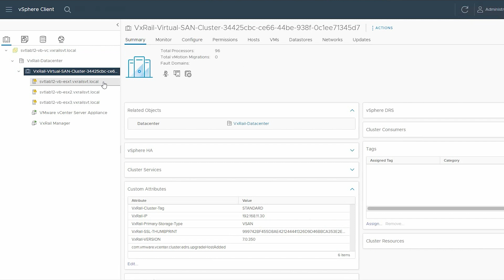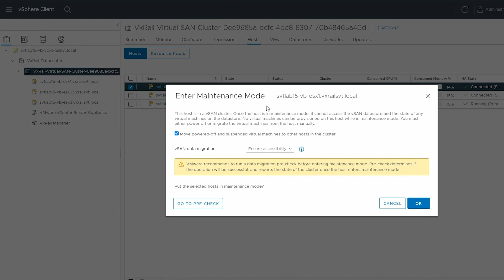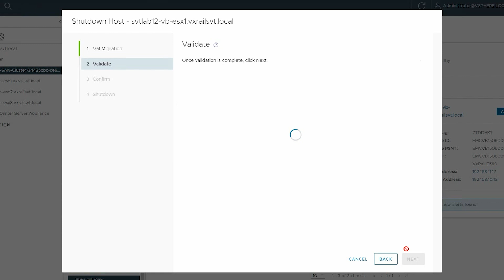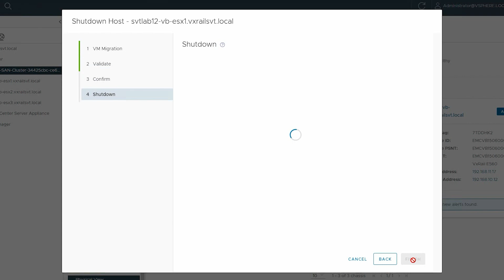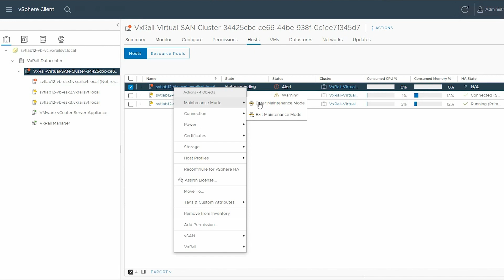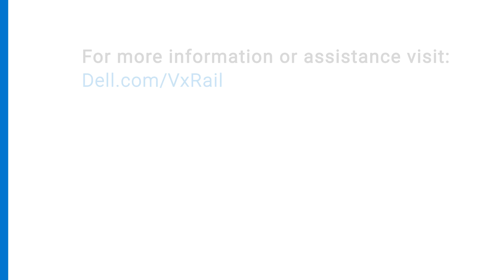How to replace a system battery (CMOS) of VxRail G560 or G560F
This video shows how to remove, install, or replace a system battery (CMOS) of VxRail G560 or G560F.